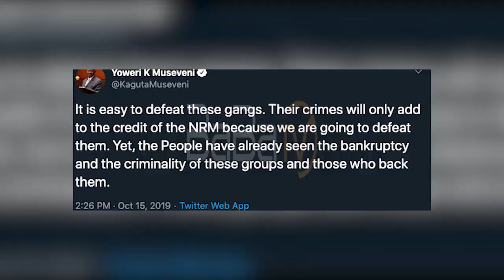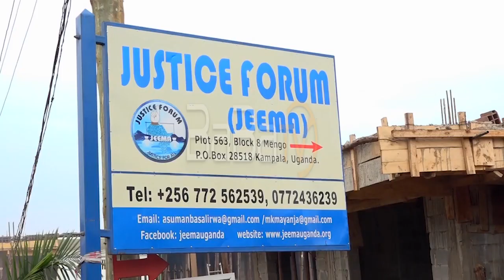Wuuno omusilikale owa police alumiliza abasilikale baine okwenigira mubikolwa ebikyamu.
Oluvainuma olwomukulembeze weiwanga uganda YK Museveni okuvaayo nalagira amyuka omudumizi gha police Mzee Sabiti okukanza amangu nembiiro ebikolwa ebyobwiizi bwemisango waliwo omusilikale owa police alumiliza abasilikale baine okwenigira mubikolwa bino.
ASP Steven Mugalula bino abyogeire mumboozi eyakafubo nomusasa ghaife.